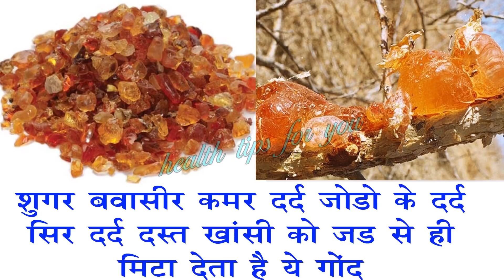सिर्फ 5 दिन दूध के साथ ये सेवन कर लें शरीर की कैसी भी कमजोरी रफूचक्कर हो जायेगी//